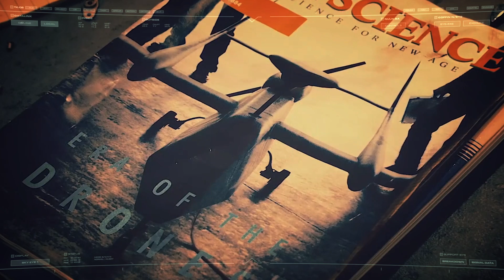Yellow 13 | Ace Combat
In Dossier, the Templin Institute investigates the legendary figures from alternate worlds.

Background music "Larger Than Mountains" by Remember The Future. Used under licence from PremiumBeat.com